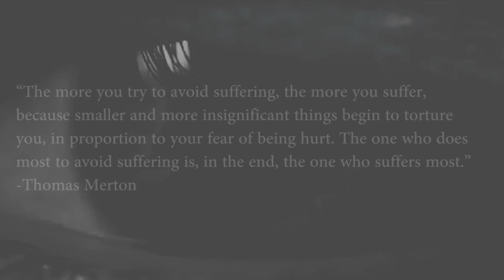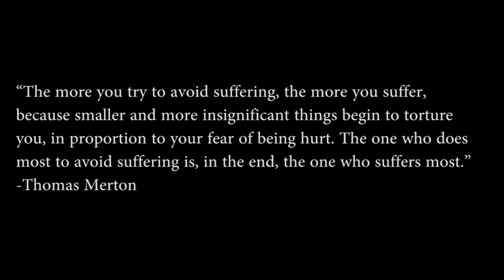Philosophy Of Yoga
What do we really want from life? Maybe yoga may teach us.

Script: "What Humans Want From Life | Philosophy of Savassna

If you ask anyone who's been to yoga what their favourite pose is... it appears more often then not, the savassna truly holds that place... I found this to be the case with everyone I engaged in my classes. Truly... when executed, it evokes absolute euphoria... But it's interesting... All you're doing is lying there. This is something we all do every night, we all have the access to, yet it's just not the same. Why is that? In the beginning of class traditionally, meditating in savassana, when we awake from it and start moving through positions, they get more challenging as we go along... Now the purpose of these poses isn't just to help increase flexibility and straighten the spine, but more importantly, evoke discomfort. Yoga seeks to make you feel uncomfortable, and in doing so, evoke calm, stillness of mind, focus throughout the rest of your waking experience...

By the end of a challenging session, that is when the finishing savassna, just lying there, truly feels euphoric... Now what does this mean... This means we heighten the content of our human experience not by endulging in pleasures,  but by stretching it the other way... It means, we humans have come to this plane to fight, suffer, seek challenges, and grow... then at end, just be present, grateful, awake after that chaos... It's interesting... What happens when a human being just indulges in pleasures? They feel good in that moment, but the moment they cease, how does our present experience feel? Just not good enough... we feel void... it's almost as if the reverse happens...

This applies to everything...
When is your meal most satisfying...  it's when you've worked every fiber of your being, and you're starving... Essentially, you've put your body in a position where it yearns for that meal... In that state even the most basic meal becomes delicious...
When do you waste the most food? When you don't have to think or care much for your next meal... when you're already well fed and it's just an easily accessible commodity."